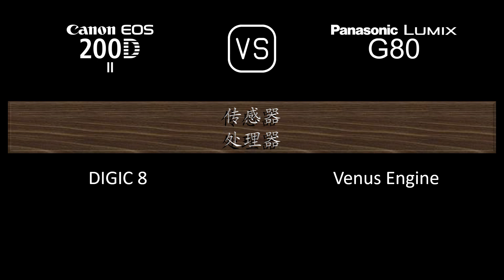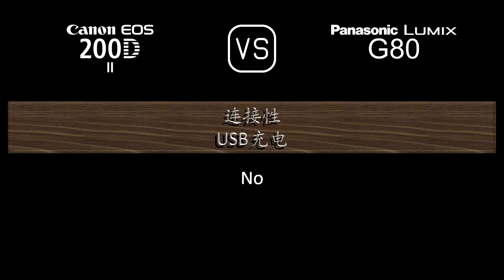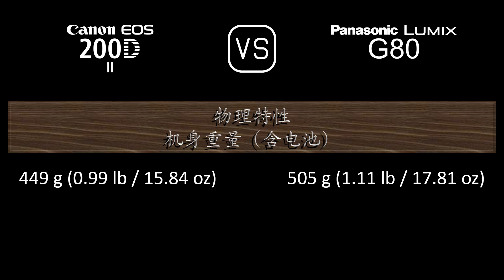Canon EOS 200D Mark II 与 Panasonic Lumix G80 的规格比较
本视频是 Canon EOS 200D Mark II 与 Panasonic Lumix G80 的功能概述和规格比较 (comparison of specifications)，希望对您有所启发。感谢您的支持。

00:24 推出
00:32 机身
00:41 传感器
01:05 图片
01:21 光学与对焦
01:50 屏幕
02:10 取景器
02:26 摄影功能
03:27 录像功能
03:43 贮存
03:47 连接性
04:16 物理特性
04:36 杂项